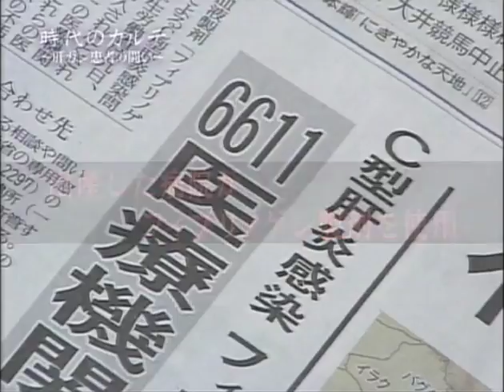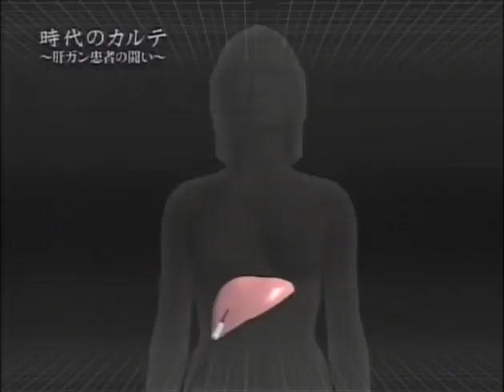071212ニュースジャパン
以前、薬害C型肝炎の被害者と思われる患者さんについて取材をうけ、2007年12月12日ニュースJapanで放映されました。患者さんの無念な思いが凝縮されていて、本当に、肝がんの恐怖と戦っている患者さんの思いを表現してくれていたと思いました。患者さんは、自分が望んで感染したわけではなく、そういう人たちを救う治療や方法は、いくらでもある時代になってきています。国民を病気にしてしまったことは、元には戻せないかもしれませんが、今やれることやるべきことを是非、命をかけるつもりでやり抜いて欲しい。患者さんは本当に必死、命がかかっているのです。これはB型肝炎においても同じです。

このウイルス肝炎については、知れば知るほど、国が責任を取るしかないと思えることがたくさんあります。医原病であるということ、肝がんや肝硬変で命を落とすことになること、大変な病気であることを理解し、共感して、対策を練って欲しい。元気そうに見えるし症状がなければ普通の人です。しかし、知らない間にガンが出来て手遅れで見つかる人もまだまだいます。

普通の生活ではうつるものではないのに、いまだに偏見が根強いことも人生を台無しにしていることがたくさんあります。医療費だけの問題ではないのです。人生、生活すべてを犠牲にして生きていくということ、普通の人には想像出来ないと言って過言ではありません。